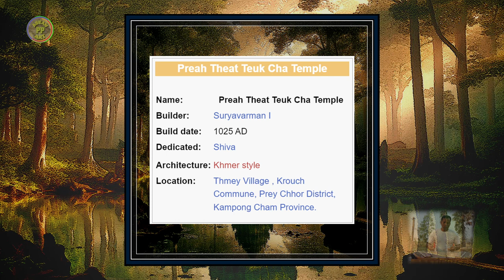Preah Theat Teuk Cha Temple: A journey into the past 10th century in Kampong Cham Province.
Name: Preah Theat Teuk Cha Temple
Builder: Suryavarman I
Build date: 1025 AD
Dedicated: Shiva
Architecture: Khmer style
Location: Thmey Village , Krouch Commune, Prey Chhor District, Kampong Cham Province.

MORE DESCRIPTION :
The word "teak cha" is not a new word, it has been around for a long time, and it is mentioned in the book "Inscriptions in Cambodia" by Z-Xedes [2] . "Vat Parh That de Tuk-C'a". For reference, we always refer to an inscription that researchers have found and brought to the National Museum in Phnom Penh today. This inscription is still in good shape, the letters are still clear, the plate is 1 meter thick (excluding the footrest), 0.50 meters wide, the top is carved with the image of Kanes. The inscription has two lines, one with 23 lines in Sanskrit and the other with 16 lines in Khmer. The contents of this inscription are an open door for us to see the long history of this place. Inscriptions state that this place was built from 947 A.D. (1025 AD) during the reign of King Suryarma I. At that time, the King received the royal gift by prostration. The monk found a plot of land in an area called Sithipur (where the water is today) very likely, so he asked the king to make it a place of worship for the Brahmins, offering a draft. Everything for the preparation of this place is considered an important work. At that time, King Suryavarman I healed the king at the request and gave many other property as a means of building this. Dr. Changkheal or Laksmin Bandith started this construction work according to the royal wealth and according to his wisdom in persuading to seek help from the locals only when the project submitted to the King was completed. In the main temple, there is a Sivaling in the middle, which is called "Srey Phetsvara" and two idols on each side are called "Bormesvara" and the other is "Sar Svati". In front of the east, there is another cave, a small temple, which today we see falling into a pile of rocks buried in the forest near the waterfall canal, only a door frame remains just to show the story. The architects dug a large pond on the right side of the temple called "Lakshmindra Dak" and placed a golden penis in the middle of the pond. Surrounding the area is a rich village district, with a large gathering of neighbors to live together in that period. Therefore, the atmosphere of the new city itself is also bustling. After the preparation, Lakmin Bandith brought the information to bow to King Suryavarman I, and he celebrated the inauguration of this place in the year 947 A.D. (AD 1025), which we point to once. And from above. During the inauguration ceremony, the King provided resources as tools, 29 soldiers, all the fields around the temple and the pond, as well as large fields for ceremonies or ornaments, as personal property. Of this cave as well. Not only that, he gave the royal name of this place as "Lakshmintrabath", popularly named after the builder doctor. The flow as described above is the original history of the temple and the place of boiling water [3] .